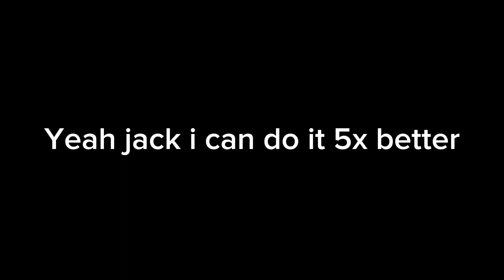Jack You Should hire me as your editor I can do a better backflip than Kai (Proof)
Jack do you hire me?